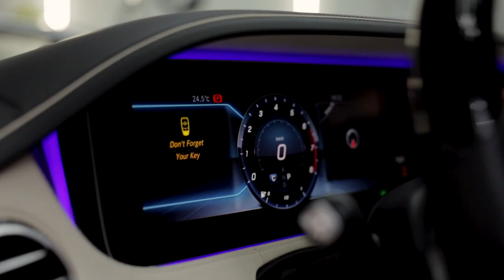Two Tone Maybach, Le Mans edition Mustang, Road Trip to Barrie! Wraptors Weekly (S1-E6)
In this episode our boss and leader Stas aka. Mr. Wraptors is going to buy something special. Also, in this episode, we got Maybach that is getting a two-tone wrap plus a starlight headliner, and Ford Mustang that came in for a full custom wrap! Le mans edition Wrap!

📍 1081Meyerside Dr Unit 10 Mississauga
☎️ 647.620.WRAP

🛎 🔽Our Services:

➡️ Detailing
➡️ Vehicle Advertising
➡️ Custom Carpets
➡️ Ceramic Coating
➡️ Detailing